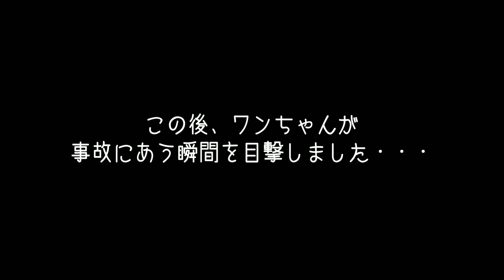【豆柴】３５２ リードの大切さを再確認しよう【柴犬】Let's reaffirm the importance of leads.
今回はなかなかショッキングな内容です。
ですが、リードの大切さを再認識するために、動画にしました。

英語翻訳
DeepL翻訳ツール様

犬種：豆柴（柴犬）
性別：女の子
生年月日：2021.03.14前後生まれ
京都在住

【azuki profile】
【Dog breed】siba inu (mame siba)
　Female dog
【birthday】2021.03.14